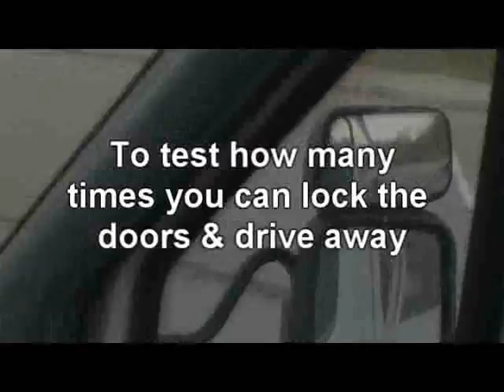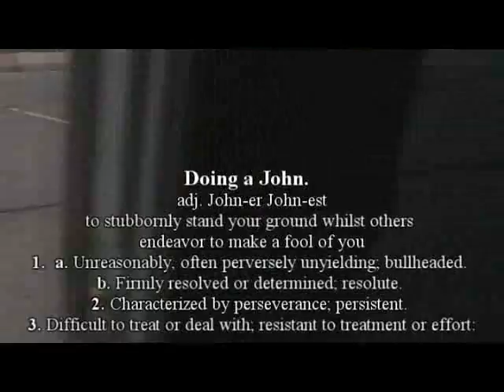The Lock Game!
The Chapmans present another installment of that chap tv classic!